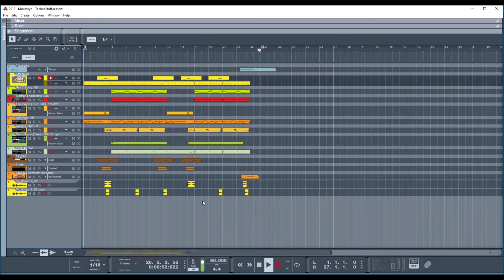Techno Electric Something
For a change messing around with stuff Reason was meant for ):-|